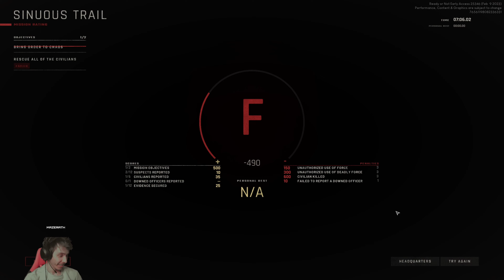VI TAR TILL OTRADITIONELLA TAKTIKER !! | Ready or Not | MINDJOT DataCenter | Part 3 | w.DivineDaniel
READY OR NOT PÅ SVENSKA, GAMEPLAY WALKTHROUGH
Detta är DEL 3 av en följd videos där jag och DivineDaniel på egen hand tar oss an brottsvågen i Los Suenos, Kalifornien. Följ med på vårat äventyr från soffpoliser till stadshjältar(?)
Ready or Not har varit i early access sedan December 2021, men med julen runt hörnet har nu utgivaren VOID Interactive teasat om en möjlig 1.0 release innan årets slut. Det ser även ut som om mycket kommer att annonseras vid spelmässan den 7e December, så missa inte det!